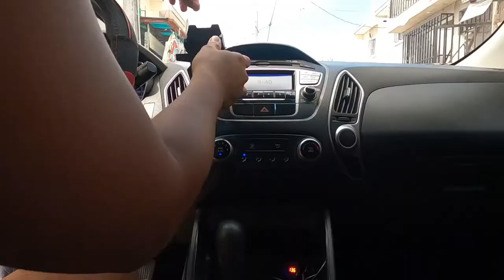FOLDABLE CAR SUN SHIELD l CAR COVER UNBOXING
a car covers a distance of 89.1 km in 2.2 hours what is the average distance covered by it in 1 hour,
a car covers 1/3 part of total distance with a speed of 20km/h,
a car covers a distance of 624 km in 6 1⁄2 hours. find its speed,